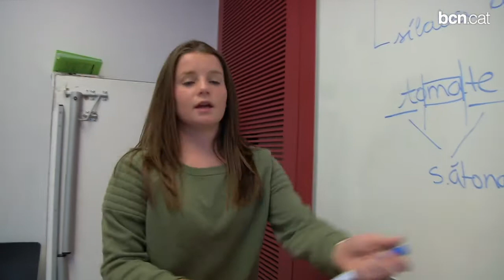Alumnes de La Salle d'Horta ensenyen a llegir a la gent gran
El projecte alfabetitzador 'L'aventura del saber' és una iniciativa pedagògica i solidària que reuneix un grup d'alumnes de l'escola La Salle d'Horta amb membres del Casal de Gent Gran del mateix barri que volen aprendre a llegir i escriure. Més informació